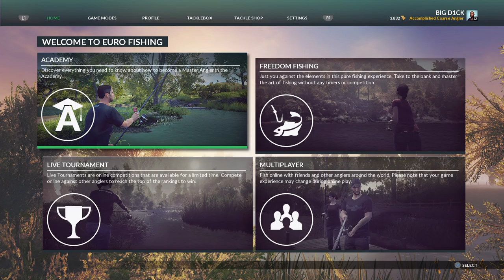EURO FISHING MULTIPLAYER (OMG FIDGET SPINNER)